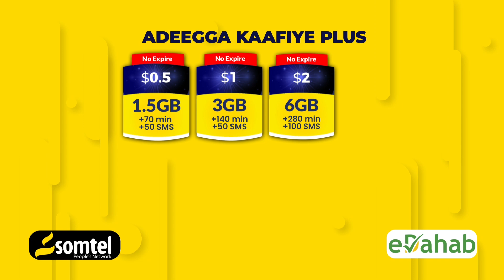Muqdisho muddo 30 sano ah raadinayay guriga uu dagan yahay qofkii iska lahaa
Nin muddo 30 sano ah raadinayay guri uu daganyahay qofkii lahaa oo ugu dambeyn ku wareejiyay ninkii lahaa, halka dad badanna ay xoog ku qaadanayaan wax aysan laheyn oo qofkii lahaa taagan yahay